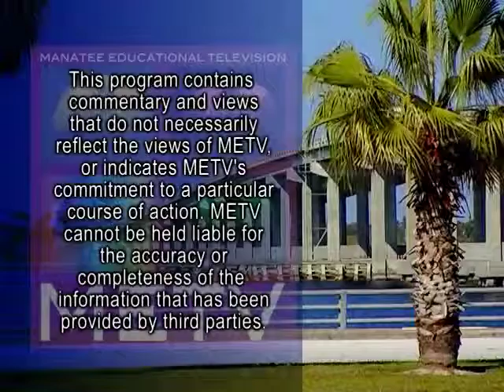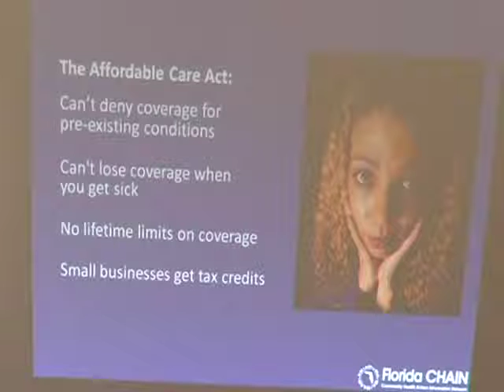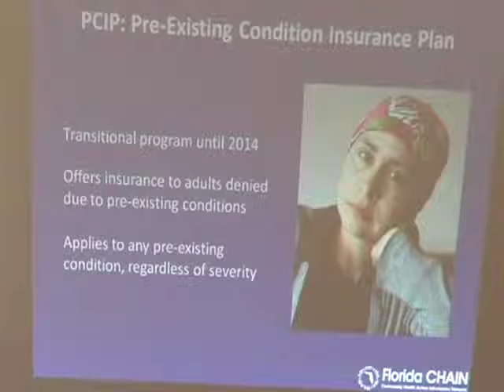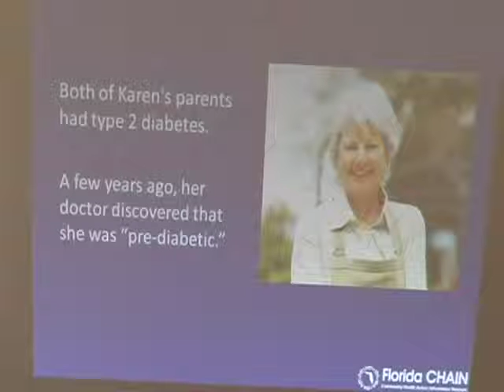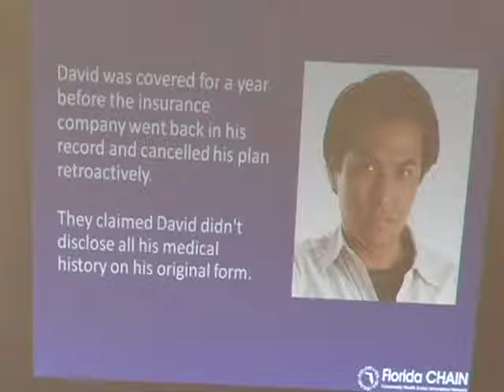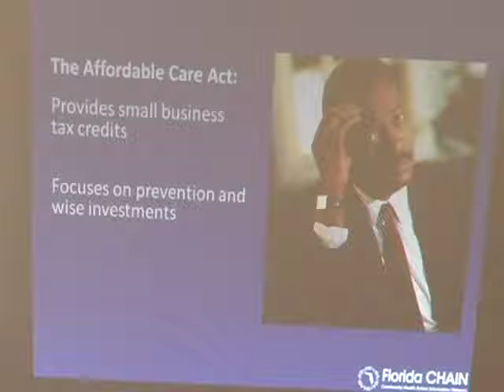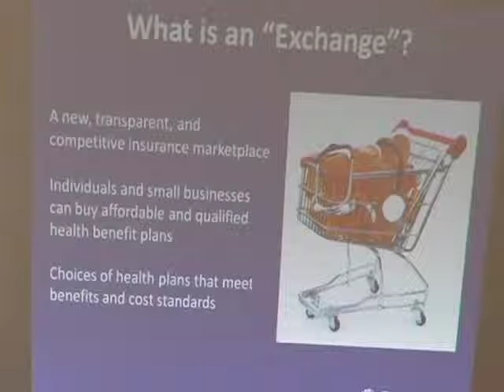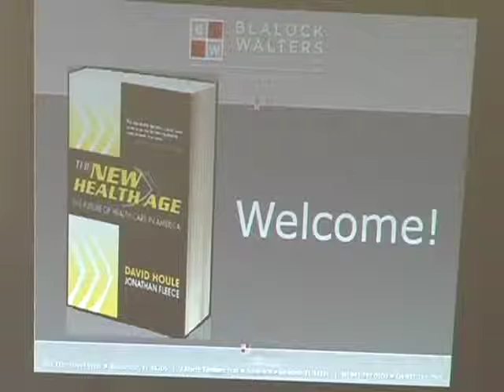League of Women Voters - Hot Topic Health Care